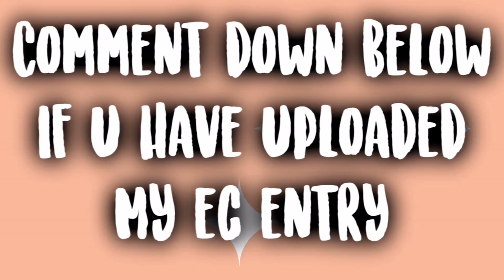"Ambulance" Fan Video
Fan video of "Ambulance" by Sage Boatright.